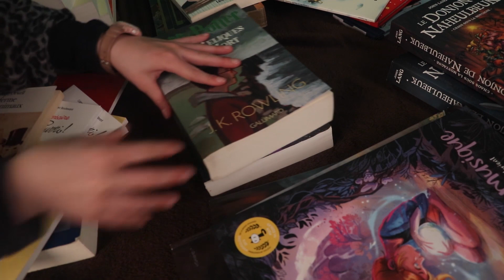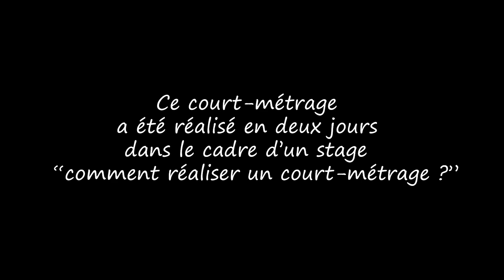Les vols à Savigny - Stage court métrage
Stage court-métrage sur Savigny
Organisé et animé par Dorine Dufour (Photographe / Vidéaste)